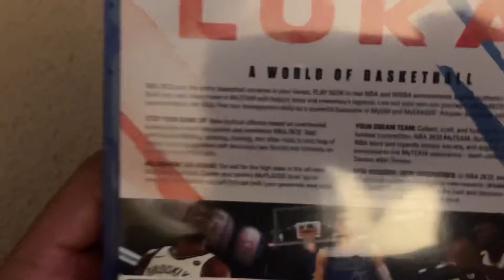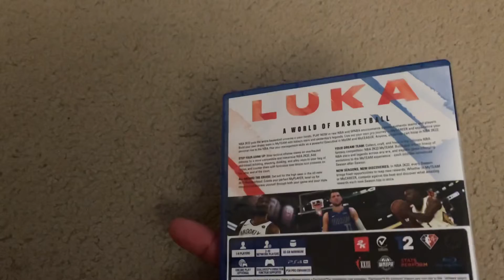PS4 NBA 2K22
NBA 2K22 brand new I’m very happy about it 👍